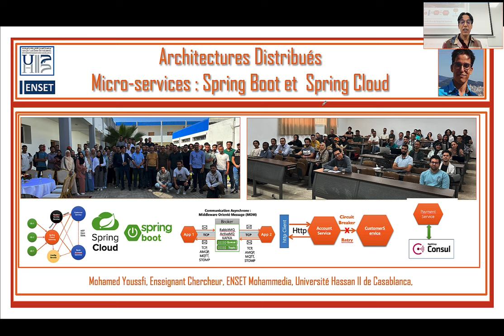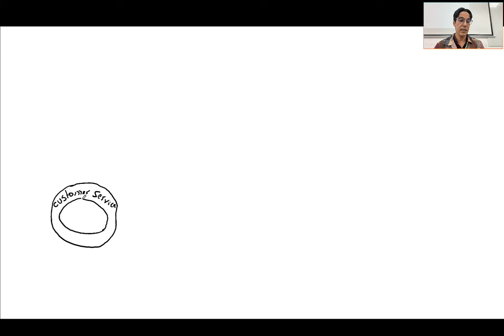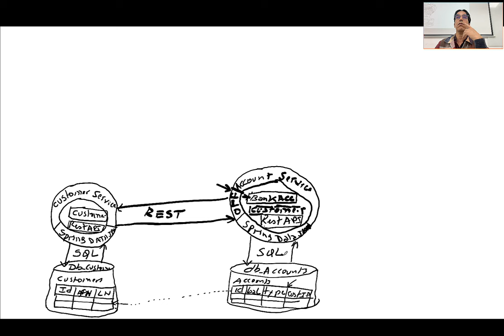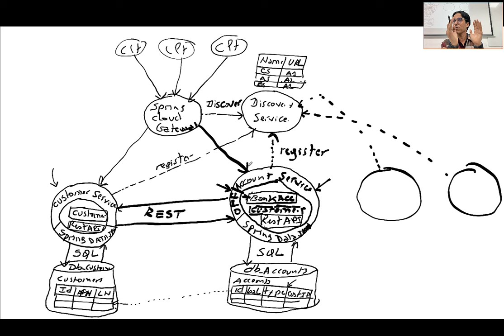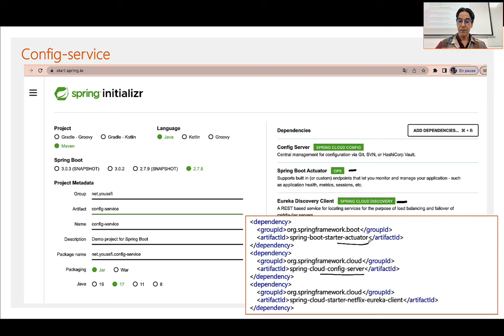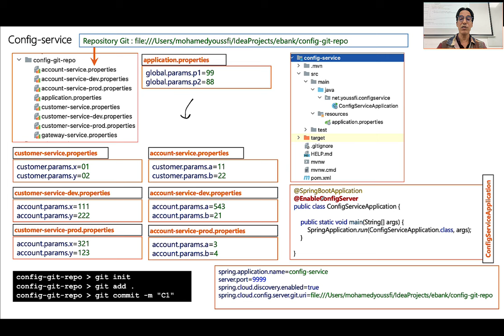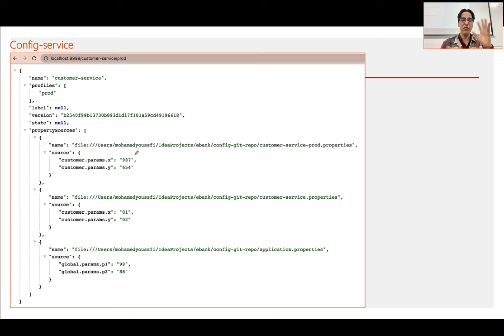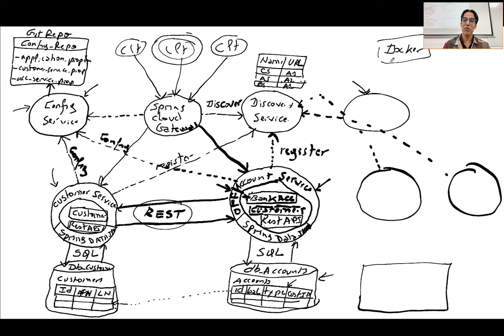Part 2 - How to Implement Micro services Architecture with Spring Cloud - Spring Cloud Config